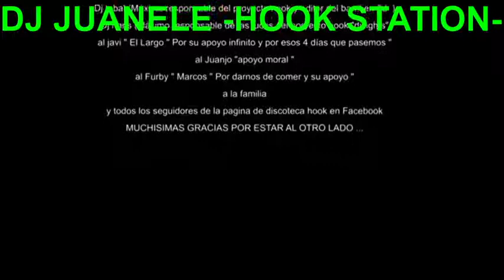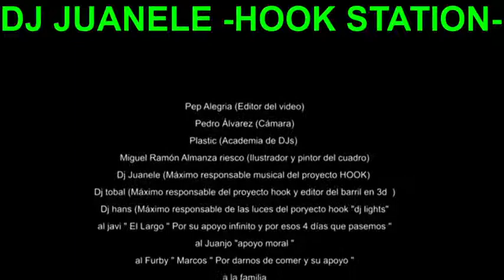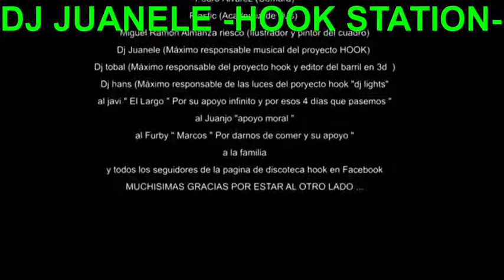DJ JUANELE HOOK STATION